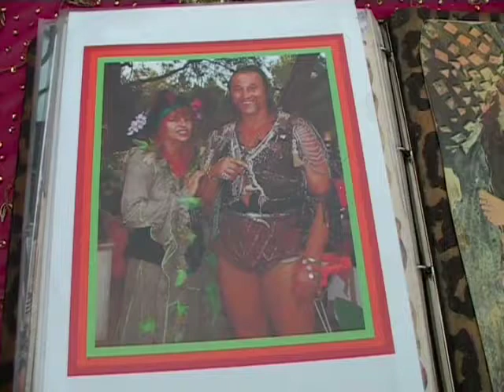Ibiza Hippieculture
Ibiza Hippyculture on the island, Mora and Djin, Las Dalias, Hippymarket, Parties and many more